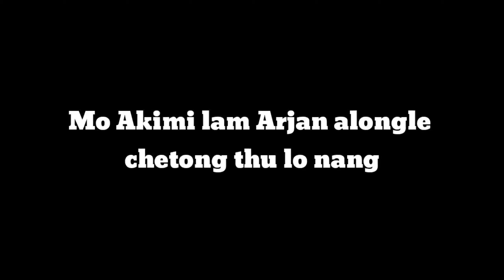JONGBOHO || Funny Video